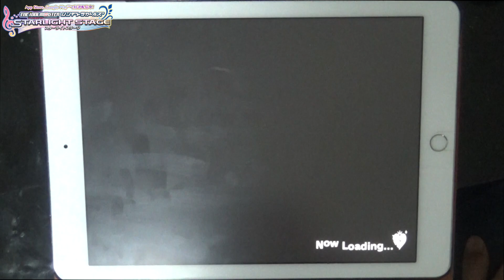【デレステ】S(mile)ING! マスプラ(MASTER+)フルコン（Full combo）手元動画【ショウのホビーチャンネル】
タップ音うるさくて申し訳ございません...S(mile)ING マスプラフルコン手元動画です！どうぞ！（速度9.3 ipad pro 9.7inch）